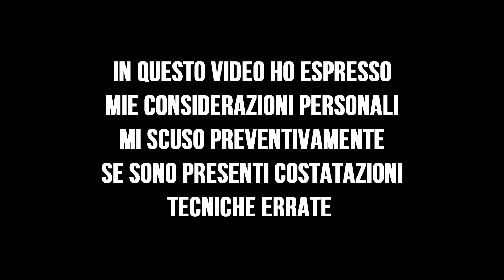Test Audio Voce Gopro Hero 7 Black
Ciao! Questo è il mio secondo canale dove andrò a pubblicare vlog di qualsiasi genere. Per sostenermi se hai piacere inscriviti al canale e metti mi piace ai video ;)

mauriziodiomedi
nicchiaritmica

Filtro Fisheyes
VTIN